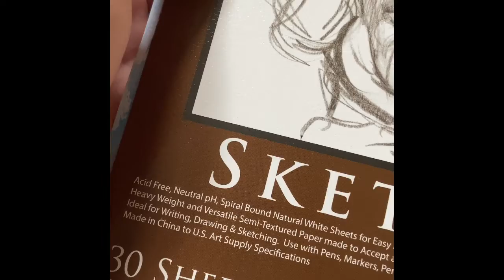Welcome To My Channel!!!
Hello everyone! My name is Galaxy Girl and I am so excited to share my art with you.